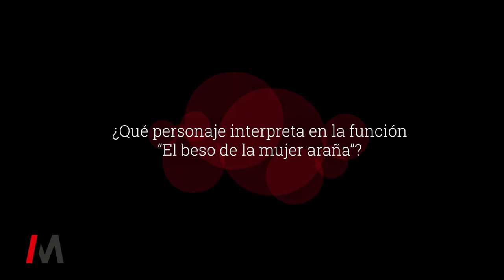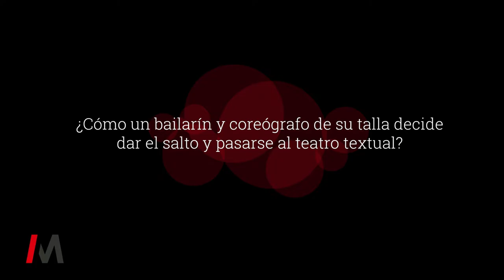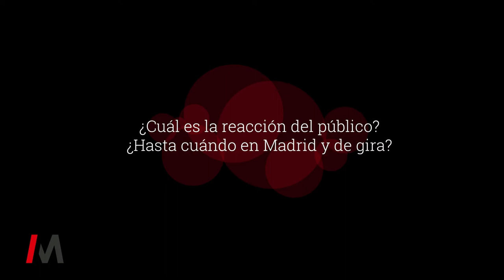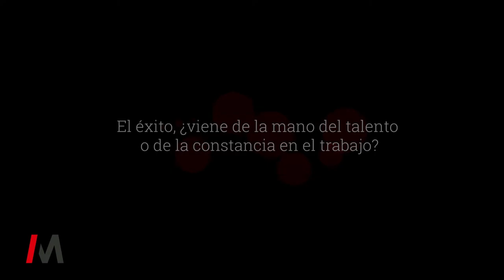Entrevista al actor, bailarín y coreógrafo Igor Yebra - 2022